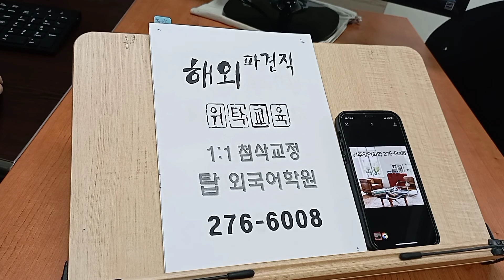전주 탑외국어학원 기업체출강 사내어학교육 기관 위탁교육 기초성인영어 220628